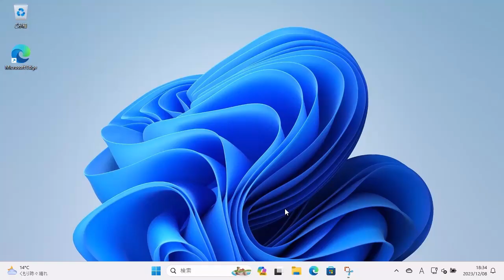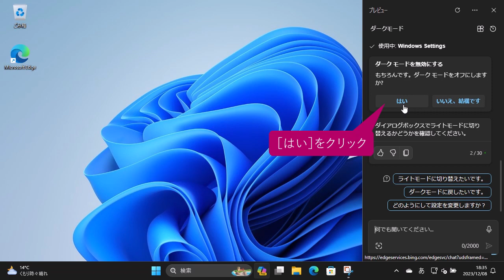設定を変えてもらおう（Windows 11）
Windowsに標準搭載されるCopilotは、単に会話ができるだけでなく、会話からWindowsの操作を手伝ってくれるのが特徴です。操作に困ったときは、Copilotに助けてもらいましょう。

インプレスの書籍『できるWindows 11 2024年 改訂3版 Copilot対応』の特典としてご提供している使い方解説動画です。書籍をお持ちでない方でもご視聴いただけますが、書籍の紙面とあわせてご覧いただくことで、より理解が深まります。

話題のAIアシスタントも使いこなせる！

2023年秋に公開されたWindows 11の最新アップデート「23H2」に完全対応！ 新たに搭載された話題のAIアシスタント「Copilot」の特長や基本的な使い方を丁寧に解説。もちろん、他にも追加された数々の新機能や強化された機能もしっかりと解説しています。基本編と活用編の二部構成で、Windows 11を初めて使う方にも、すでにWindows 11を使っていて最新アップデートをもっと使いこなしたい方にも満足できる内容になっています。また、本書には限定冊子が付属。『できるポケットCopilot 厳選＆便利技』と題し、Copilotの一歩進んだ使い方を解説しています。

▼基本編
第3章　ファイルやフォルダーの使い方を覚えよう
第5章　メールやビデオ会議でやり取りしよう
▼活用編
第6章　AIアシスタントを使いこなそう